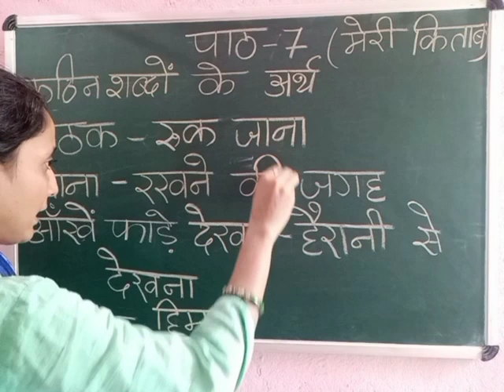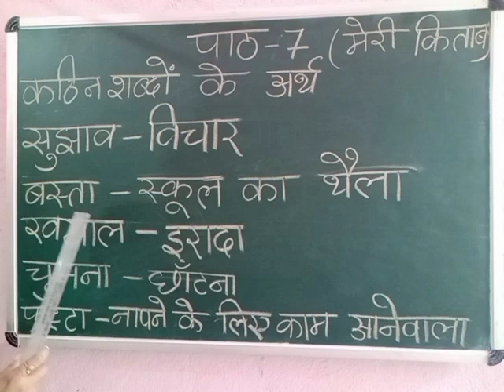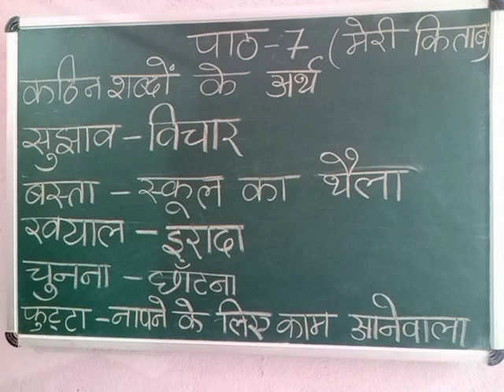वर्ग-२, विषय- हिंदी ,पाठ-७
कठिन शब्दों के अर्थ